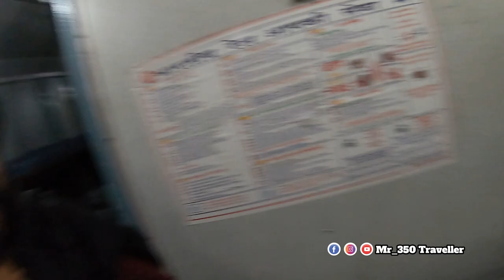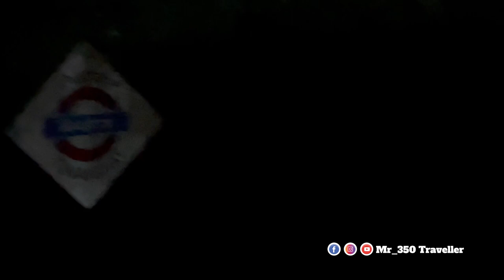Goa🥵Vasco Express ನಲ್ಲಿ Dudhsagar ಹೋಗೋಣ ಬನ್ನಿ | Dudhsagar Train Journey